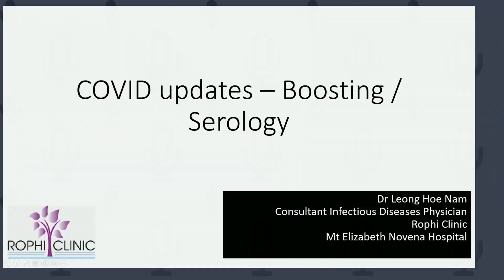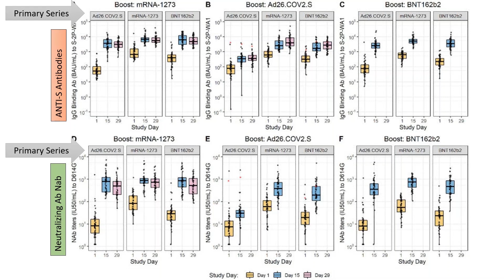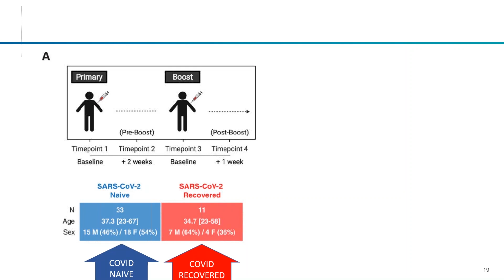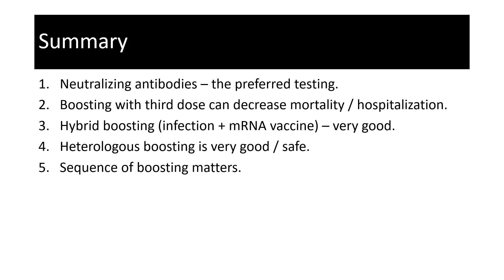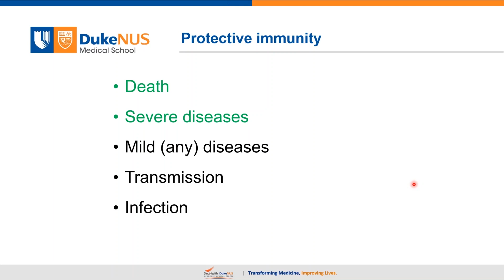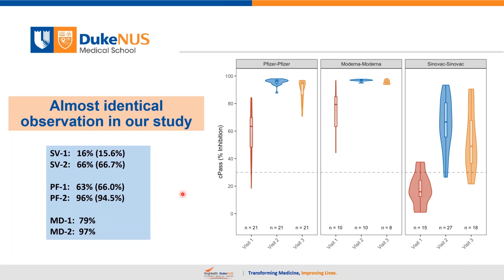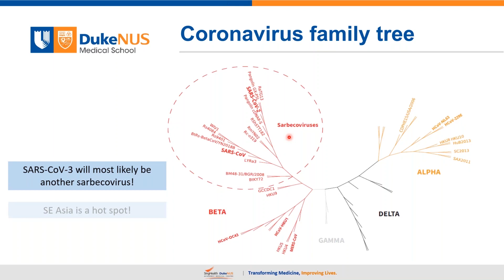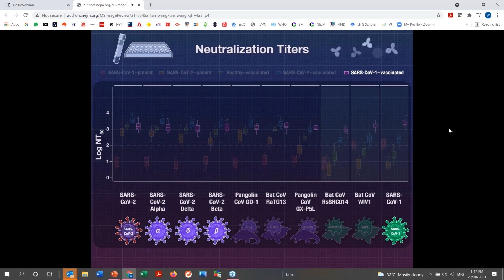cPass(TM) Neutralizing Antibody Detection for Post Vaccination Monitoring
In this webinar, Dr. Leong Hoe Nam and Prof. Wang Linfa will discuss about challenges in COVID-19 management; post vaccine NAb evaluation, and protection against new variants.

We will also review cPass™ clinical performance, individual differences in NAb longevity post infection/vaccination, quantitative vs qualitative boosting, how cPass™ can inform and track booster effectiveness, and potentially serve as the tool to manage COVID-19 endemic.